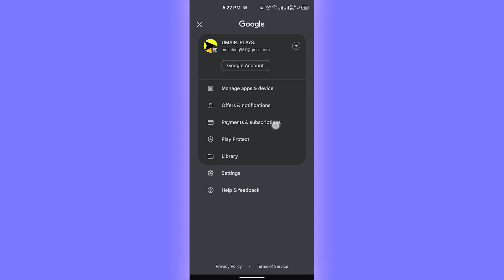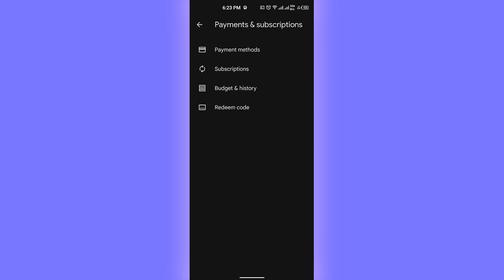How To Add Money To Your Google Play Balance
In this video, you'll learn how to add money to your google play balance.

nmk nvph